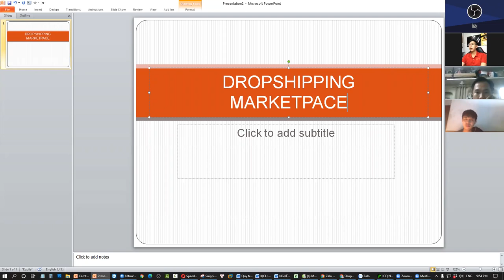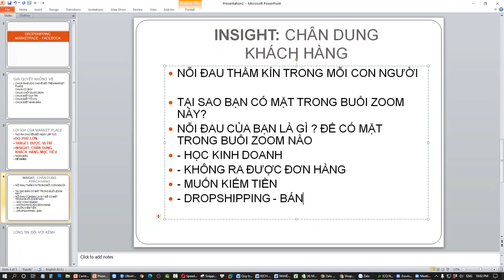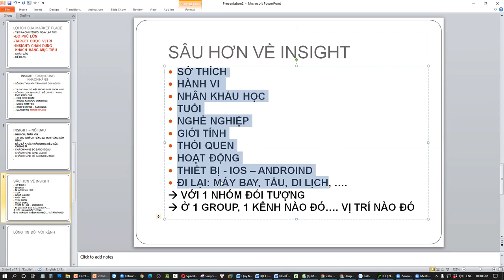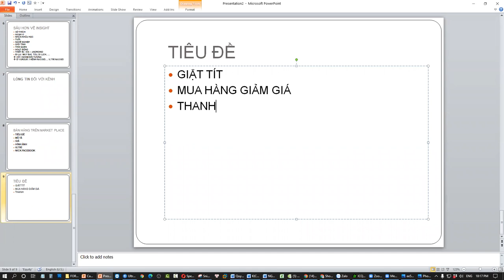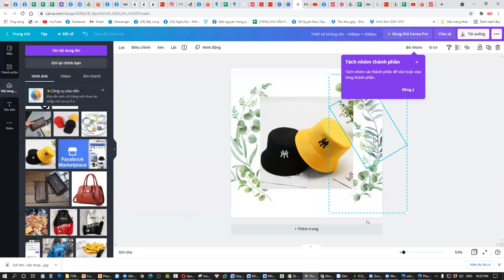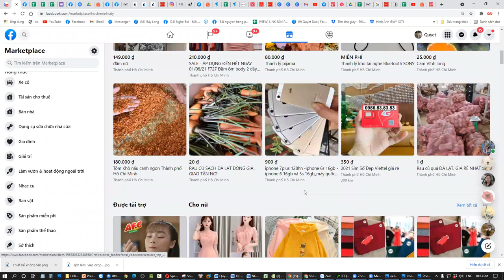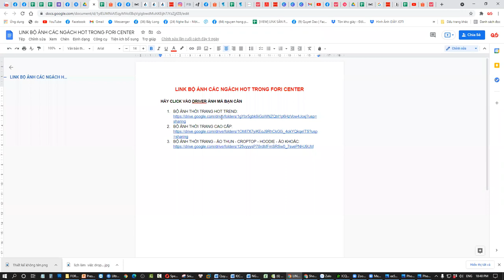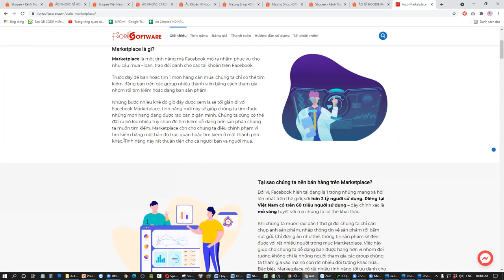HƯỚNG DẪN BÁN HÀNG TRÊN MARKET PLACE HIỆU QUẢ VÀ TƯ DUY MARKETING TRONG DROPSHIPPING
Marketplace là một tính năng mà Facebook mở ra nhằm phục vụ cho nhu cầu mua – bán, trao đổi dành cho các tài khoản trên Facebook. Hiện nay MarketPlace cực kỳ phát triển ở Việt Nam.
Trước đây để bán hoặc tìm 1 món hàng cần mua, chúng ta chỉ có thể tìm kiếm, đăng bán trên các group nhiều thành viên bằng cách tham gia nhóm rồi tìm kiếm hoặc đăng bán sản phẩm.

Những bước nhiêu khê đó giờ đây được xem là sẽ tối giản đi với Facebook Marketplace, tính năng mới này sẽ giúp chúng ta tìm được những món hàng đang được rao bán ở gần mình. Chúng ta cũng có thể đặt ra bộ lọc nhiều tuỳ chọn để tìm kiếm dễ dàng hơn sản phẩn chúng ta muốn tìm kiếm. Marketplace còn cho chúng ta điều chỉnh phạm vi tìm kiếm bằng một bản đồ trực quan hoặc tìm kiếm ở một thành phố khác. Tính năng này rất thuận tiện cho cả người bán và người mua.

LỢI ÍCH KHI THAM GIA KHÓA HỌC MARKETPLACE CÔNG NGHIỆP
Đây là 1 khóa học của anh QUYẾT ĐÀO, Admin của Fori Center nơi tôi đang triển khai các dự án kiếm tiền Online trong đó có Dropshipping. Đây là 1 khóa học thu hút rất nhiều member theo học (trong đó có tôi) trong khoảng 1 thời gian ngắn.

NHỮNG LỢI ÍCH KHI HỌC KHÓA HỌC BAO GỒM:

– Bí mật bán hàng trên Facebook
– Bán hàng qua Marketplace Facebook
– Thủ thuật tránh trùng niêm yết
– Thủ thuật đăng nhập nhiều nick Facebook
– Nắm rõ các yếu tố quyết định đến thành công của bán hàng qua Marketplace
– Chiến lược đăng bài tăng tương tác
– Bí mật về Content thu hút
– Bí mật tạo hàng nghìn hình ảnh để đăng nghìn bài trên Marketplace
– Xác định vị trí nhiều view
– Kịch bản tư vấn chốt Sale, Các kỹ thuật đỉnh cao để tăng tỉ lệ chốt đơn
– Bí mật Market Place công nghiệp Auto marketplace nhân bản

Quà tặng:
– Bộ khung ảnh chuyên nghiệp để triển khai.
– Tặng TOOL Auto chèn hình
– List danh sách Group có lượng thành viên 100.000 thành viên để bán hàng
– Nhiều TUT MMO liên quan

Trân trọng!